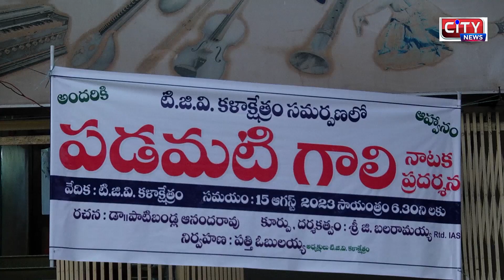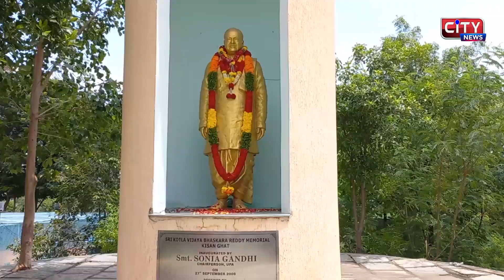16 08 2023 KURNOOL CITY NEWS